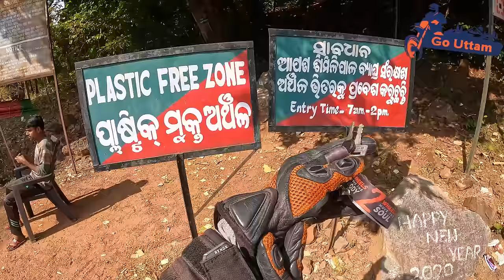ଦେବକୁଣ୍ଡ ଶିମିଳିପାଳ ମୟୁରଭଞ୍ଜ || Devkund - Similipal TigerReserve || Mayurbhanj